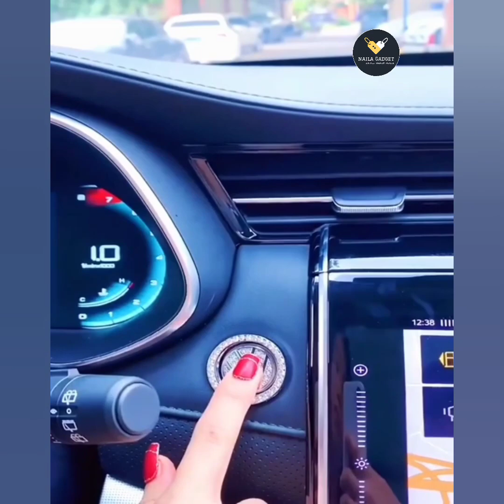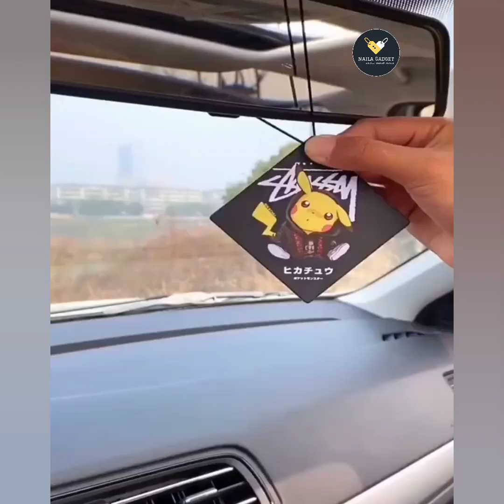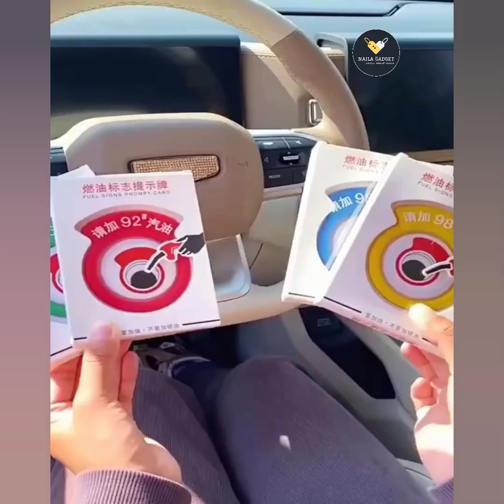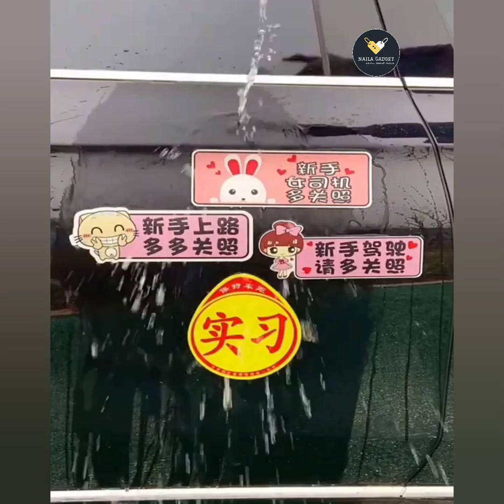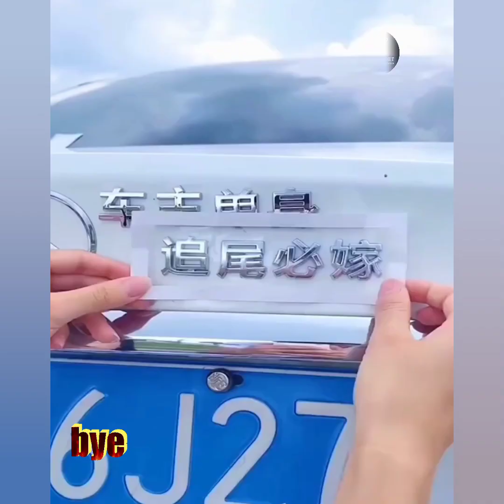Top 10 Cool Car Gadgets 2023/ Smart Car Appliances/ New Car Item/ Best Car tool/ Naila Gadgets/